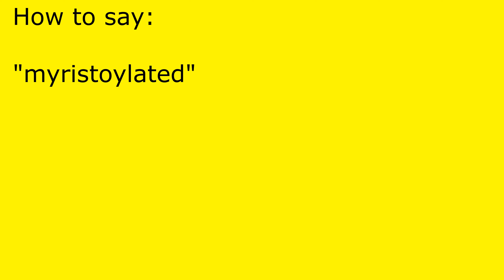How to pronounce myristoylated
myristoylated pronunciation.